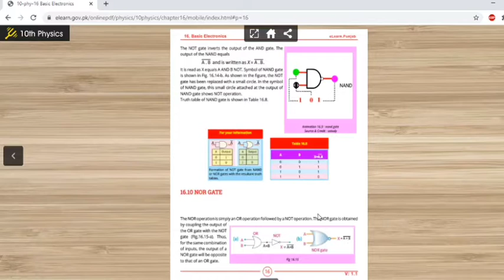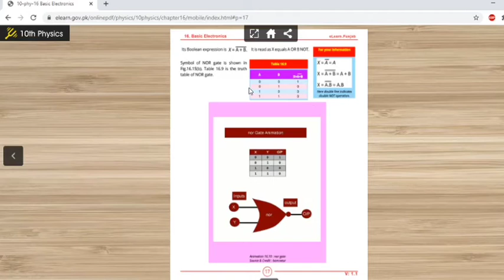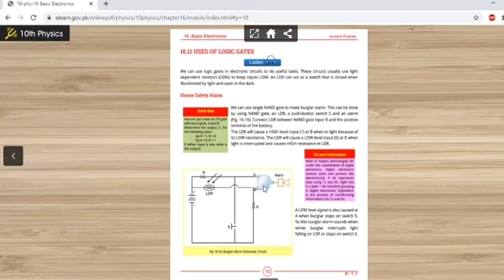Physics Class 10 Chapter 16 Topic NOR operation